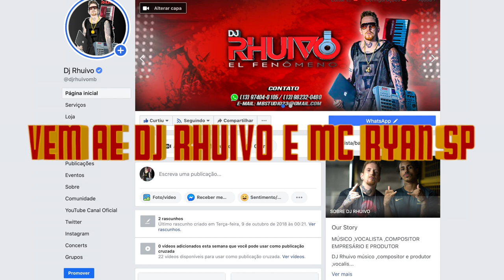Ei você mc produza seu funk sua música com Dj Rhuivo promoção mês de Novembro 2020 13 982320480